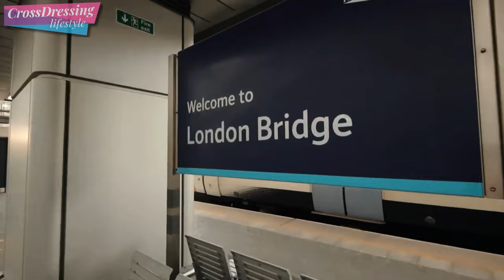Crossdressing its an art form and a way of life!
Crossdressing its an art form and where better to go than the capital itself and enjoy all the stunning art forms created by some of the world's greatest painters. Follow Sue and me as we journey to London to take in the sites and visit the national gallery and take in some of the famous sites Lonon has to offer.

Time Stamps:
00:00 - Departing by Train to London
01:04 - Arriving at London Bridge
02:00 - Covent Garden
02:40 - National Gallery London

The Crossdressing_Lifestyle Channel is dedicated to bringing high-quality content on such subject matters as makeovers, product reviews, interviews and news related to the Crossdressing / Transgender community.

I'm proud to be a life-long Crossdresser, and I would respectfully encourage you to be the same. Take care, and stay safe.